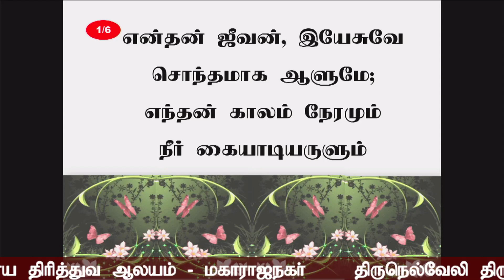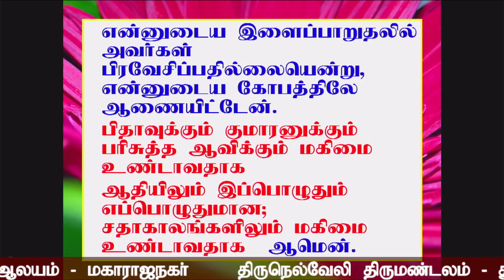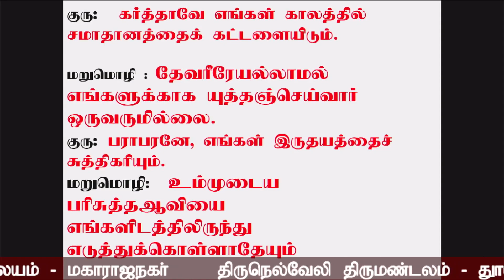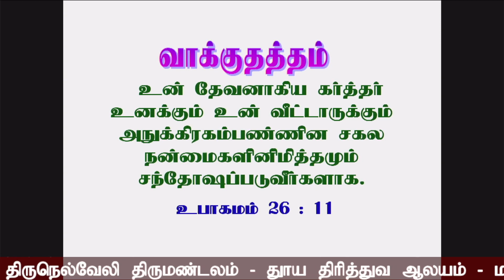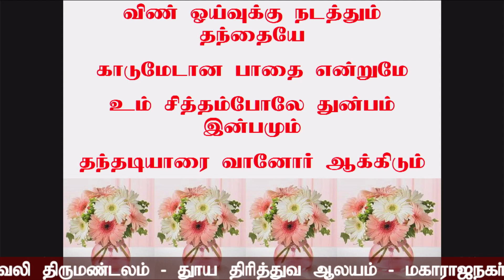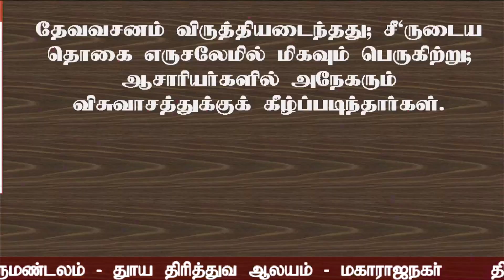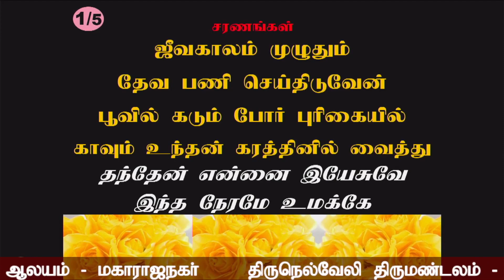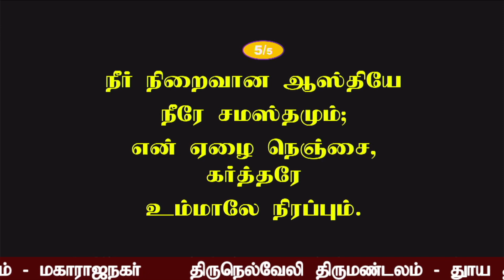Online Sunday Service - 03-10-2021 - Holy Trinity Church, Maharaja Nagar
Sermon by
Rev. V. Stephen Muller
The pastorate Chairman
Maharaja Nagar Pastorate
Tirunelveli Diocese